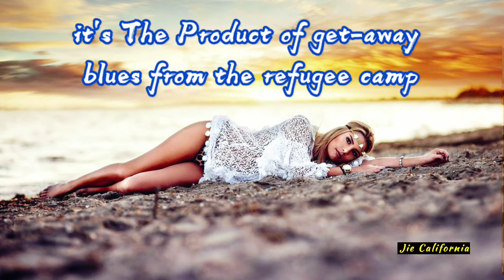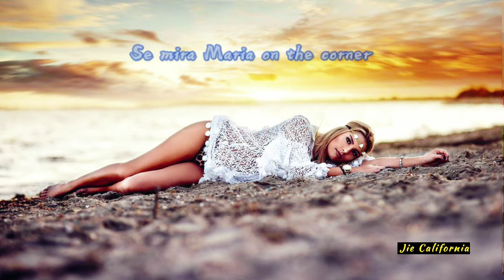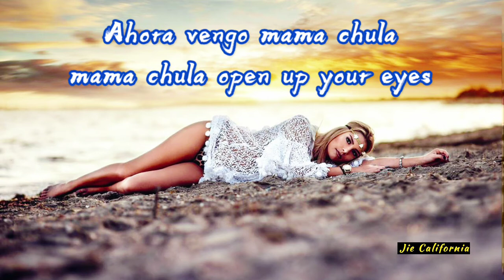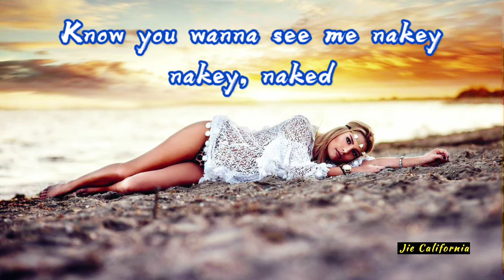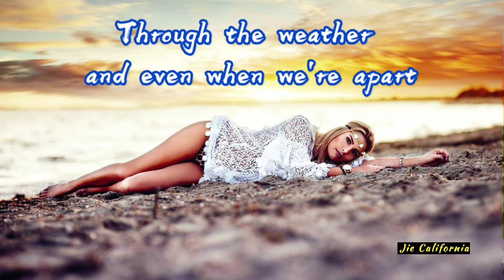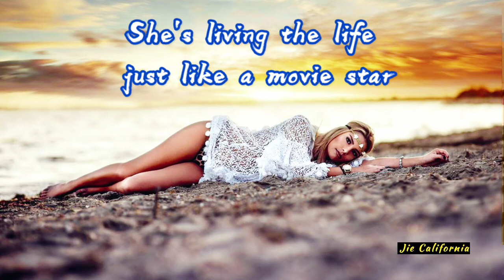Santana & Rihanna / Maria Maria